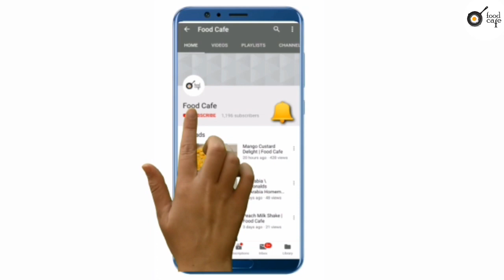Falsay Ki Chutney Recipe | Summer Recipe | فالسے کی چٹنی | Food Cafe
Greetings everyone. Today in this video to show you how to make a very easy tasty falsaykichatnirecipe. This recipe is really very yummy sauce for snacks. Try this special and very simple Falsaykichutney recipe to beat the Summer heat. Hope you guys like this video. Share your feedback in the comments section. HappyCookingToYou :)

INGREDIENTS:
Falsay           250 g (1 pao)
Sugar\brown sugar ¾ cup